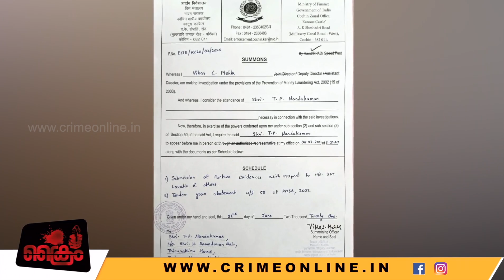2006ൽ പിണറായിക്കു മുഖിയാമന്ത്രിസ്ഥാനം തെറിപ്പിച്ചത് ലാവലിൻ കേസ് | Pinarai